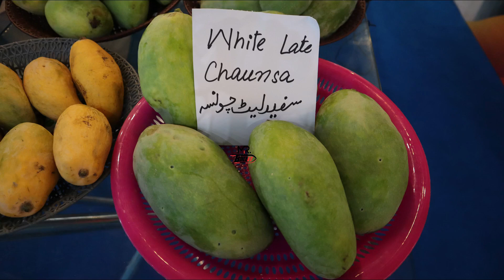World Famous Pakistani Mangoes - Mango Business in Pakistan - Types of mango in Pakistan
For Brand Promotion Call Us Marketing Director 👉 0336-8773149

This video is very useful for the people who wants to start up their own business so take a look. Watch this video till end address & contact are available in this video thanks.

انتباہ  !  کوئی بھی کاروبار شروع کرنے سے پہلے تھوڑا تجربہ ہونا ضروری ہے۔ ہماری ویڈیوز دیکھنے کے بعد کسی بھی بزنس مین سے کاروباری لین دین میں نفع  و نقصان کے زمہ دار آپ خود ہوں گےہم یا ہماری ٹیم نہیں۔
Caution: This is just an informative video about business. We do not promote any Businessmen privately. Dealing with any businessman, after watching our videos will be your own responsibility in case of any profit and loss.

 Mr. Bullet   👉 Friends ! Thank you so much.